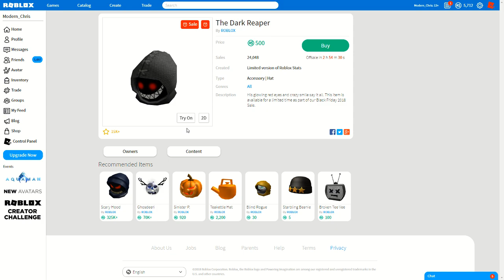THE DARK REAPER IS OUT!!! (VERY CLASSIC ITEM) | Roblox Black Friday Sale 2018